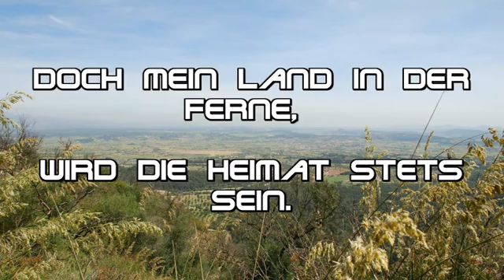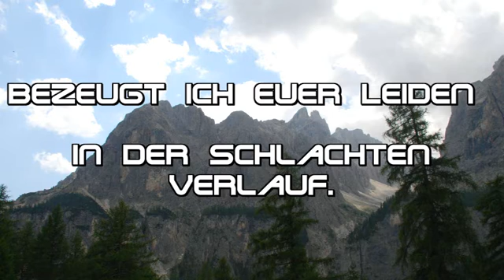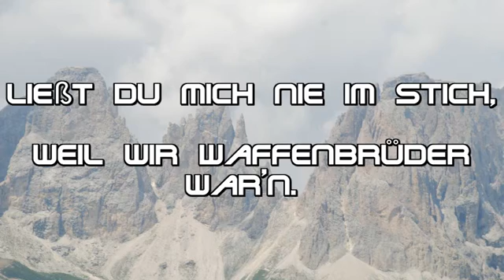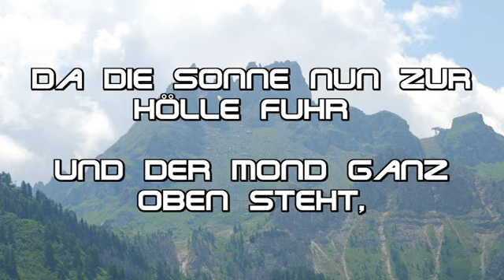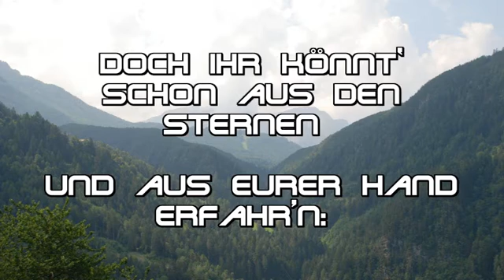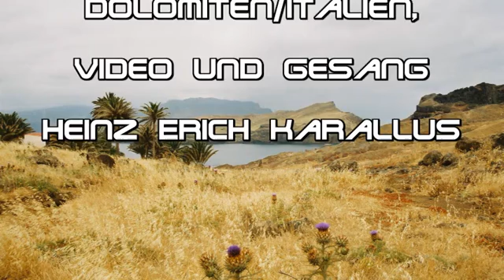Waffenbrüder (Dire Straits Cover von "Brother In Arms")